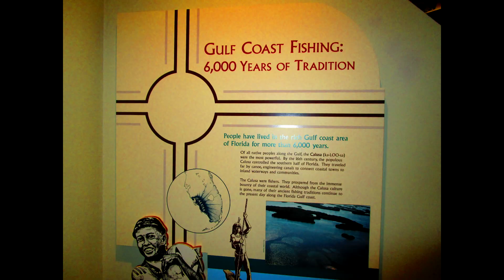Florida Museum of Natural History Gainesville Florida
great place to spend the day looking at history .